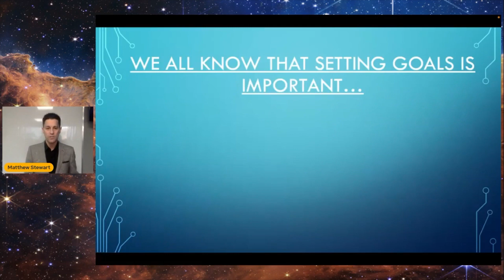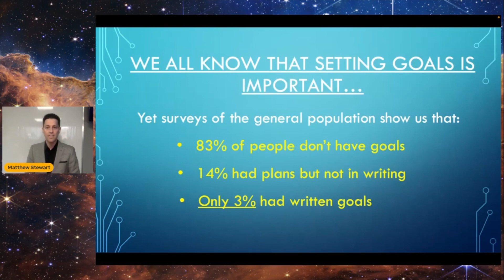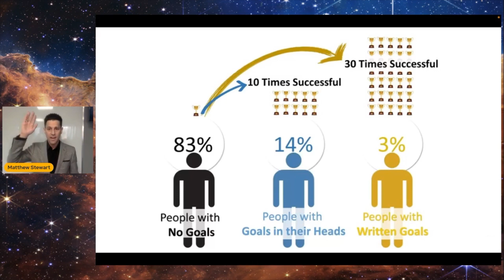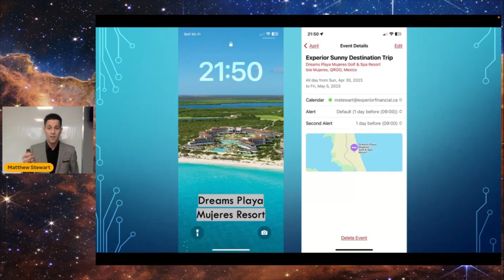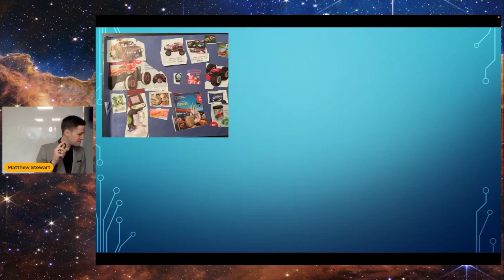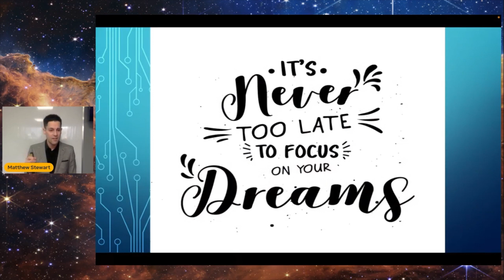Limitless | Matt Stewart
Listen as Matt Stewart gives his talk at our Limitless Convention!